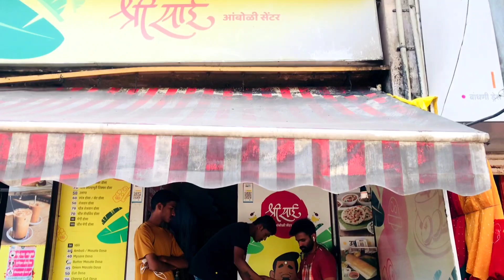CHEESE CUT DOSA | SAI AAMBOLI CENTER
SHRI SAI AAMBOLI SENTER

LOC :- JYOTIBA ROAD , BHAWANI MANDAP , MAHADWAROAD KOLHAPUR.